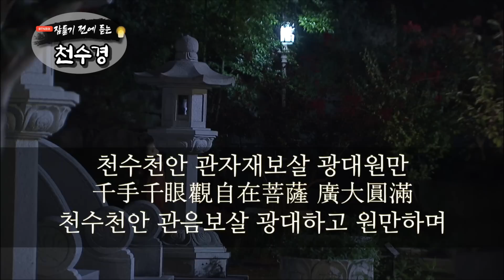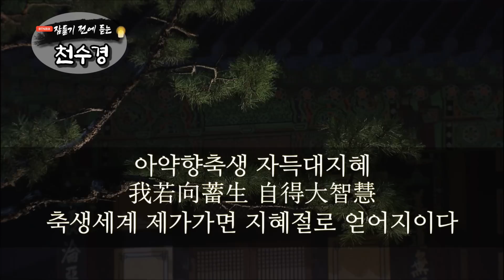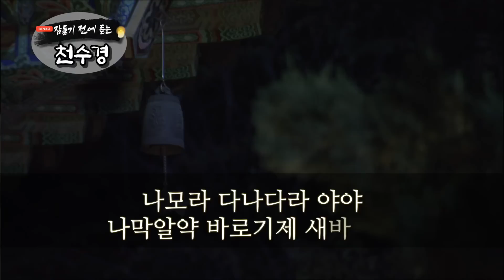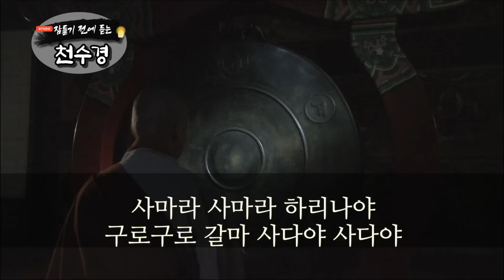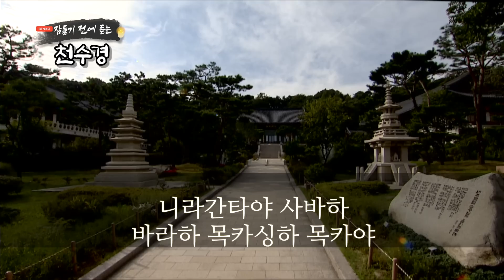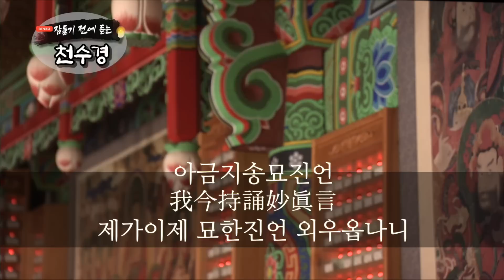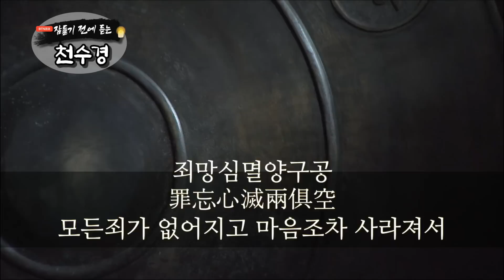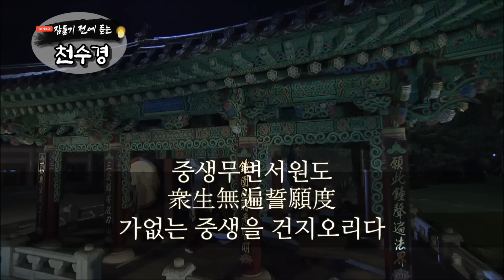잠들기 전 듣는 천수경 5월 18일 ㅣ남원 영월사 금강스님ㅣ 한글 한자 자막